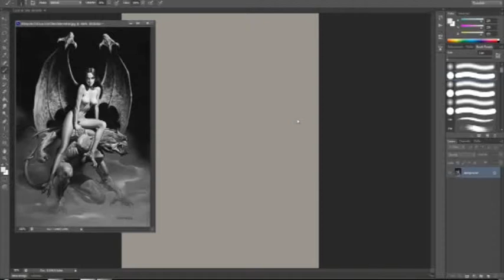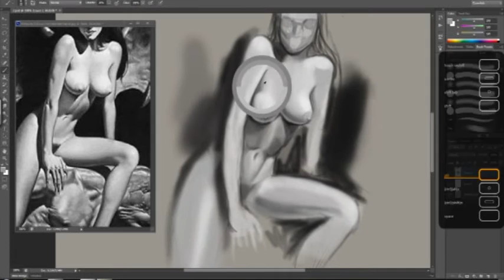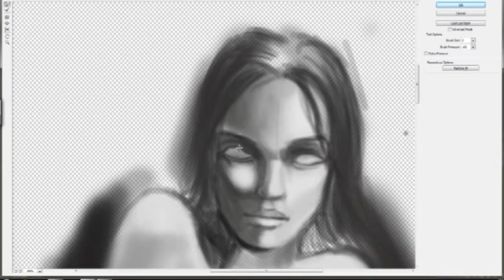Digital art Practise / Boris Vallejo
Another practise on Boris Vallejo  :)